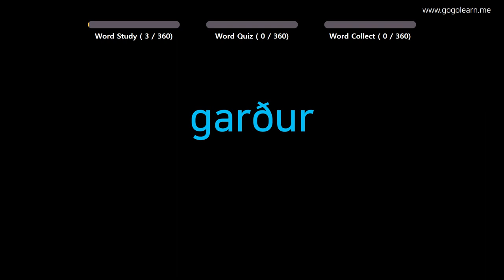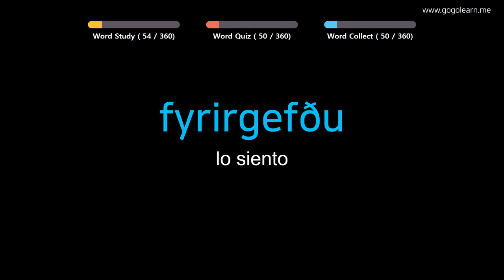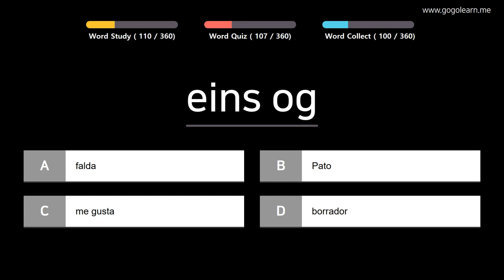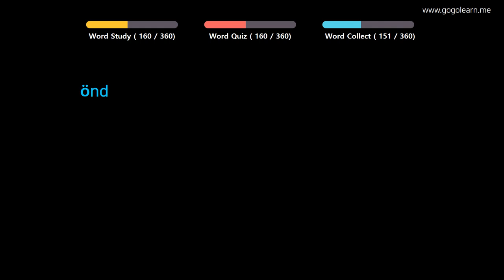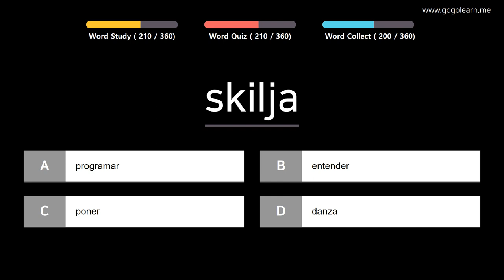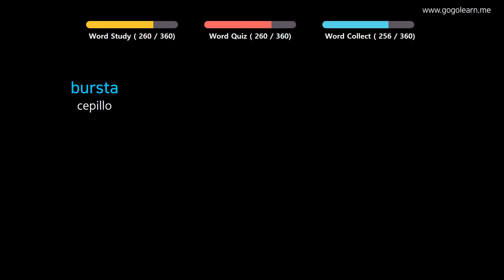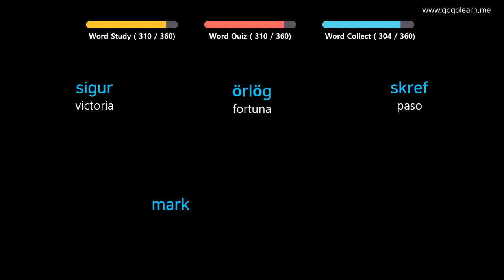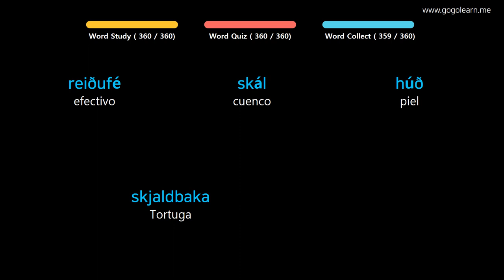Aprender Islandés | Vocabulario Islandés niños básicos | Golearn